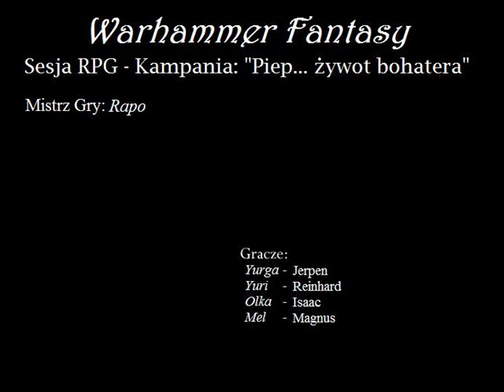Warhammer Fantasy Sesja RPG [PL] - przygoda I - cz.109